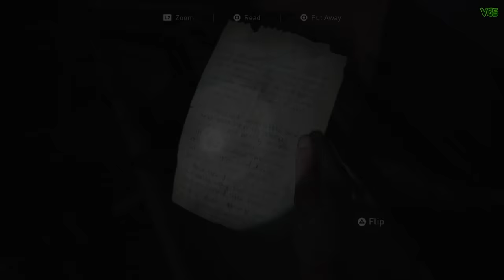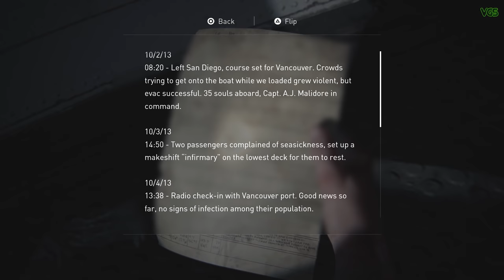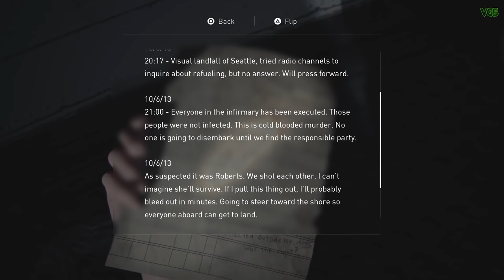The Impossible Choice on the Ghost Ship - The Last of Us Part 2 Hidden Lore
Was She Right? What do you think was the right thing to do on the Ghost Ship? Kudos to Skye for contributing the female voice over!